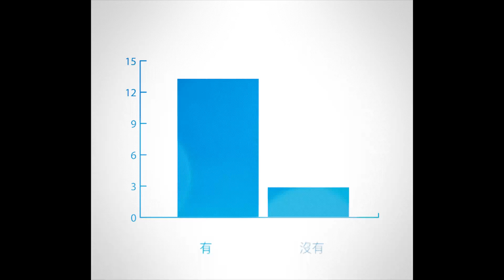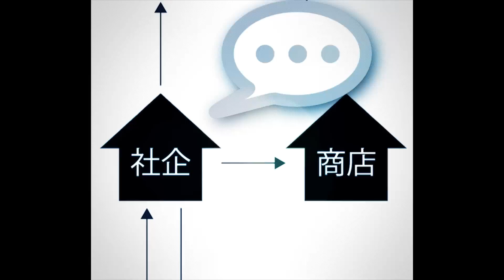就業貧窮 -- 住家餐單計劃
HKDI_61394_Year2_Culture Project